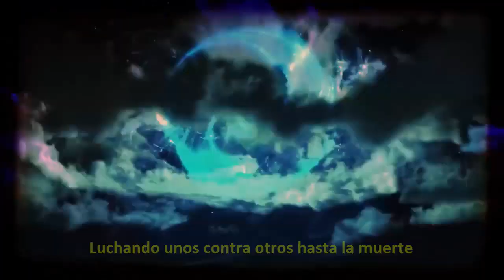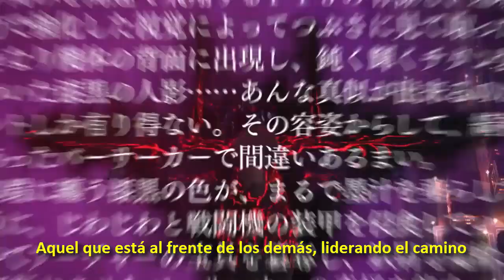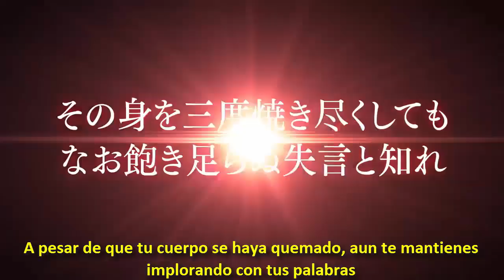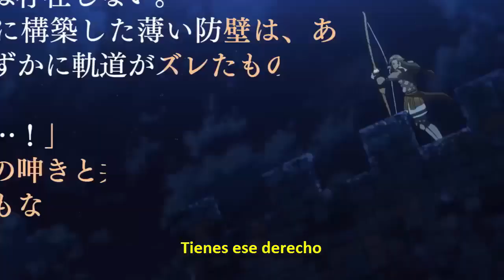Fate Series - Los Héroes más grandes de la historia de la humanidad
Por sus 3 años en Fate/Grand Order, la casa de Type-moon saco este video para sus fans y darle muchas gracias por su apoyo en este tiempo.

Basado en la traduccion:  Kito Senpai
Traduccion al español: Emi yashirou (Editor de Nasuverse)